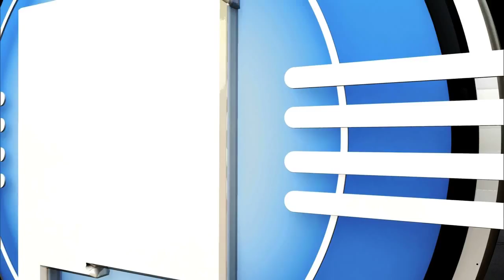Episode 645 | Education Funding Fight